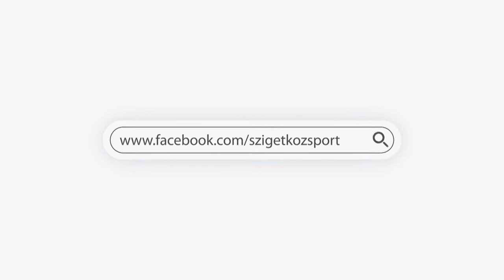Credobus Mosonmagyaróvár - Komárom VSE 4-1 (2-0)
A Komárom elleni magabiztos siker előzést ért, így már a Credobus Mosonmagyaróvár vezeti az NB III Nyugati csoportját.